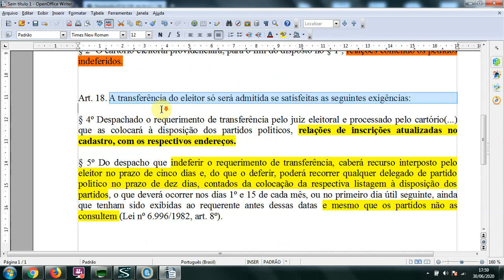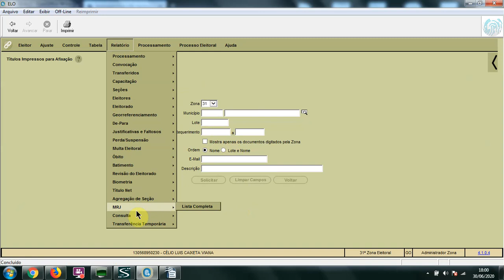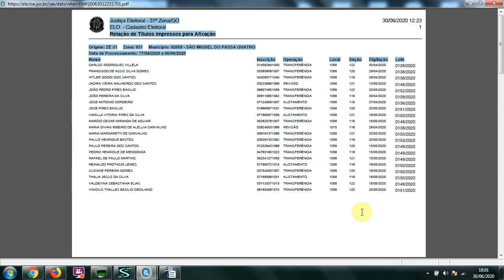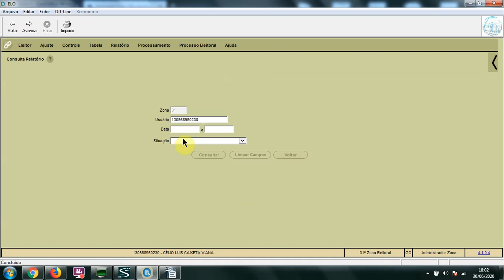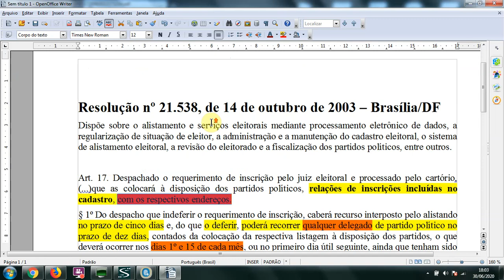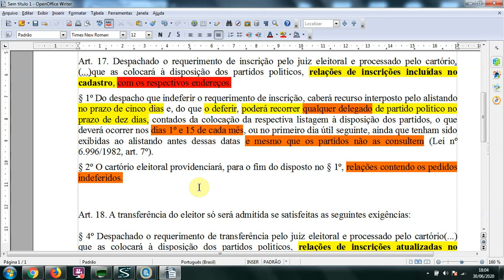Edital quinzenal - recurso: deferimento e indeferimento de alistamento e transferências eleitorais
Créditos pela capa: Ana Clara

EDITAL N.º xxxxxx/202x

RELAÇÃO QUINZENAL DE OPERAÇÕES RAE

PRAZO DE 10 (DEZ) DIAS.

No uso das minhas atribuições legais, na forma da lei, etc...

TORNA PÚBLICA, a todos quantos o presente edital virem ou dele tiverem conhecimento, a relação dos pedidos de alistamento, transferência e revisão deferidos por este juízo nos municípios de xxxxxxxxxxxxxxxxxxxxxxxxxx, no período de 01° de março a 15 de março de 2021, nos termos do art. 17 da Resolução TSE 21.538/2003 c/c o art. 153 do Manual de Práticas Cartorárias da Vice-Presidência e Corregedoria Regional Eleitoral de Goiás.

Informamos que a lista com todas operações RAE realizadas encontra-se anexa a este edital, tendo em vista que o Cartório Eleitoral não está realizando atendimento presencial, em obediência à Portaria nº xxxxxxxxxxxxxx

Esclarecemos que qualquer interessado poderá apresentar eventuais denúncias ou impugnações no prazo legal.

E, para que ninguém alegue ignorância, expediu-se o presente edital que será publicado no Diário da Justiça Eletrônico (DJE).

DADO E PASSADO nesta cidade de xxxxx, no dia xxx de xxxxxxxxxxxde 202xxx.

Célio Luís Caixeta Viana
Analista Judiciário da 031ª Zona Eleitoral de Silvânia
Assinado digitalmente pelo token

TORNA PÚBLICA, a todos quantos o presente edital virem ou dele tiverem
conhecimento, a relação dos pedidos de alistamento, transferência e revisão
DEFERIDOS E INDEFERIDOS por este juízo nos municípios xxxxxxxxxxxxxxxxxxxxxxxxxxxxxxxxxxxxxxxxx, no período
de 16 de maio a 01º de junho de 2020, nos termos do art. 17 da
Resolução TSE 21.538/2003 .

Informamos que a lista com todas operações RAE realizadas encontra-se
anexa a este edital, tendo em vista que o Cartório Eleitoral não está
realizando atendimento presencial, em obediência à Portaria nº xxxxxxxxxxxxxxxxxxxx
É importante ressaltar que só foram apreciados os pedidos realizados pelo
títulonet até as 23h59m do dia 06 de maio de 2020.

Os indeferimentos constam na decisão coletiva que segue abaixo transcrita
neste edital (Processo SEI: xxxxxxxxxxxxxxxxxx).

Esclarecemos, por fim, que qualquer interessado poderá apresentar
eventuais denúncias ou impugnações no prazo legal.

E, para que ninguém alegue ignorância, expediu-se o presente edital que
será publicado no Diário da Justiça Eletrônico (DJE).

DADO E PASSADO nesta cidade de XXXXXXXXXXXXX, no dia XXX de XXXXX de 2021.
Assinado digitalmente pelo sistema PAD – Portaria 01/2016